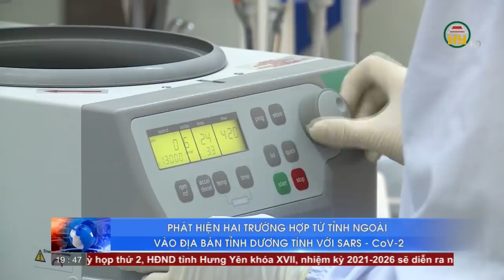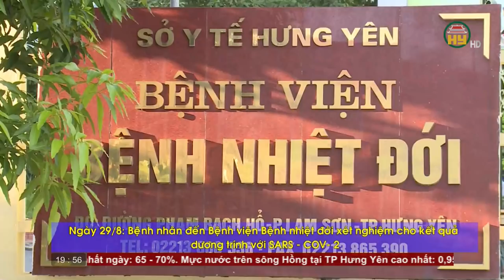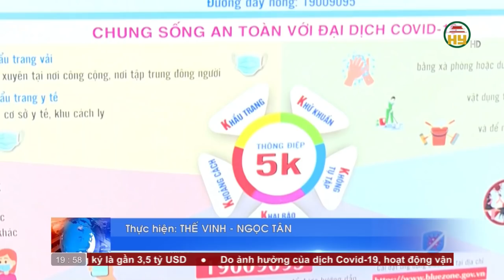Thời sự Hưng Yên Chủ nhật ngày 29/8/2021